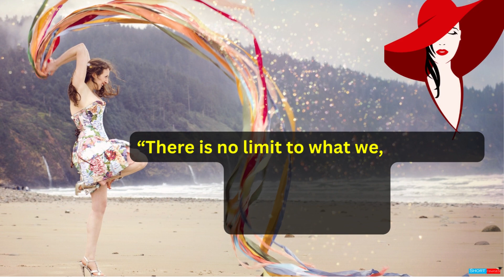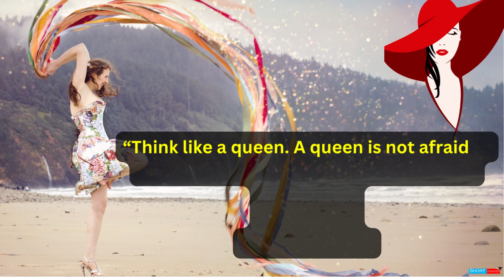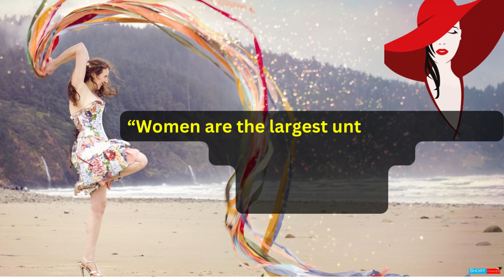Great International Women’s Day Quotes || Happy women's Day || short courses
1. “Extremists have shown what frightens them most. A girl with a book.” –Malala Yousafzai.
2. “There is no force more powerful than a woman determined to rise.” –W.E.B. Dubois
3. “There is no limit to what we, as women, can accomplish.” –Michelle Obama

10 Things About Love and Devotion We Can Learn From Bhagavad Gita | Geeta Saar || Short Courses
10 LIFE Lesson From Bhagavad Gita You Should Learn for Better Life! || Geeta Saar || Short Courses
11 Lord Krishna Quotes From Bhagavad Gita for Youth That Shows the Right Path in Life | Geeta Saar
7 Rules for Happiness : Follow these to be always happy. || Rule For A Happier Life || Short Courses